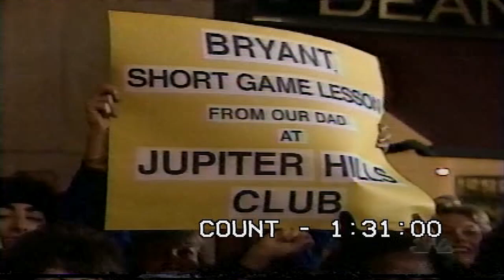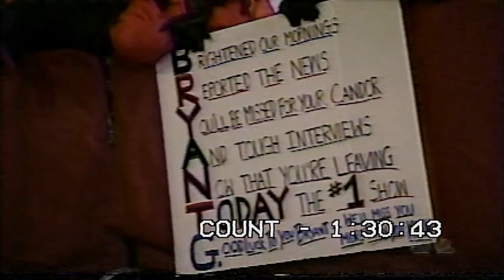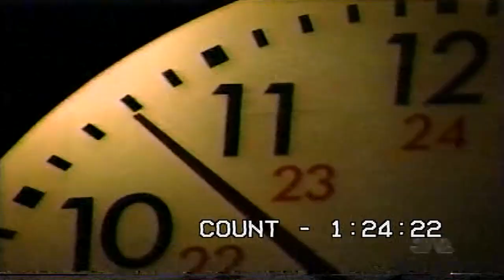Bryant Gumbel's Final 'Today Show' - Goodbye 1 of 3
This is a recording of the co-host Bryant Gumbel's on-the-air goodbye as he leaves NBC's Today Show after 15 years. The video starts with a montage of Bryant's moments on the show and ends with his words of appreciation of his fellow staff and viewers.